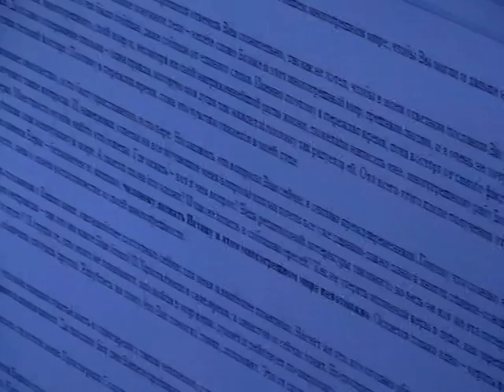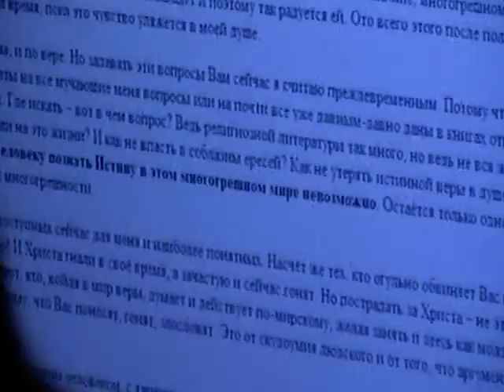2013 06 03 482 беседа 5 Интерн Сергей 03